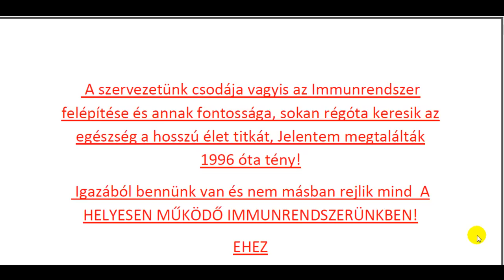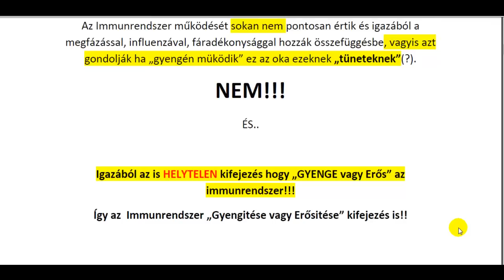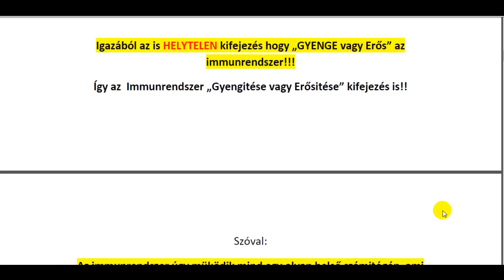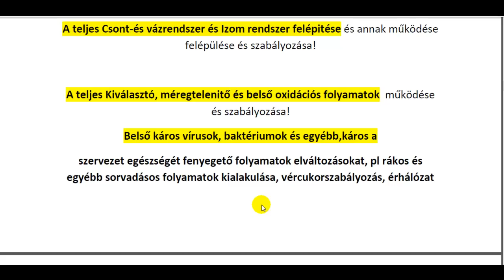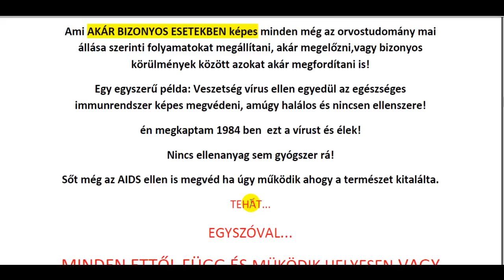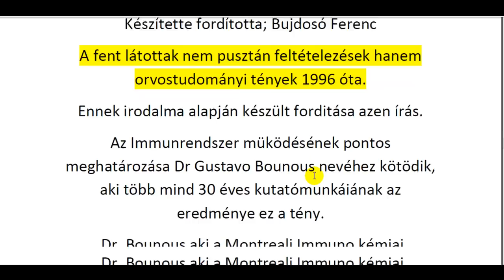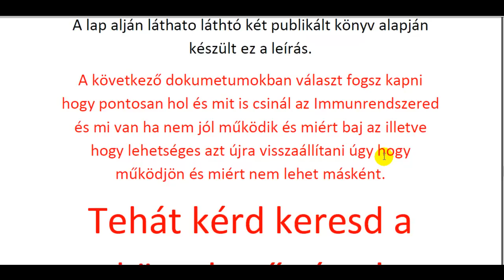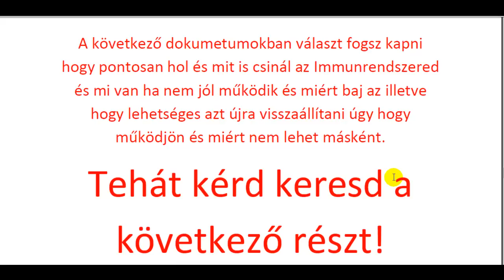Immunrendszer működése 1 resz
Hívj:20/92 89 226 a 3 ik reszt kerd emailben amit megtalalsz a videokban!

Ahoz hogy megértsed tökéletesen miről is van szó meg kel nézzed a 3 ik részt!!

Tudom nagyon sokan várják ezeket az információkat hiszen ha körbenézek csak az ismerőseim körében szinte naponta hallok egy újabb történetet..rákot találtak,

cukrobetegséget, a gyermeke Autista lett, allergiától nem tud dolgozni sőt még kimenni sem a levegőre, lisztérzékeny lett, chron betegséget találtak nála, vagy az egyre csak növekvő megdöbbentő az Autoimmun betegségek járványszerű terjedése, egyre többször kérdezik miért??
A válaszokat  és a megoldást is megtalálod a videókban!

Reszletekert hivj vagy kerj informaciot emailben !Tobb szaz szemlyes tapasztalataimbol megosztok veled nehanyat de nem nyilvanosan! Olyan extrem esetkrol tudok beszamolni mind izomsorvadas,SM, autoimmun betegsegek sora Reumatoid Arthitis, sokk izuleti gyulladas, autizmus, es meg sok mas! kerd ezeket emailben. vagy hivj!

  Ha ramtalaltal es ugy gondolod neked ez az informacio nem fontos akkor is oszd meg es kuld el annyi helyre amennyi helyre tudod ugyanis ezzel tamogatni tudod a hozzaferhetoseget mindenkinek! Kosoznom masok neveben! Feriko